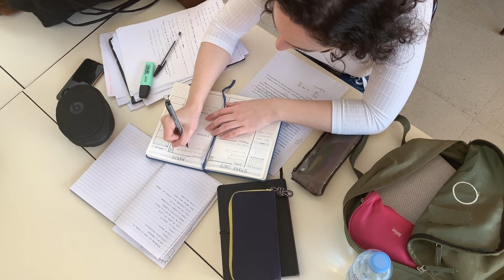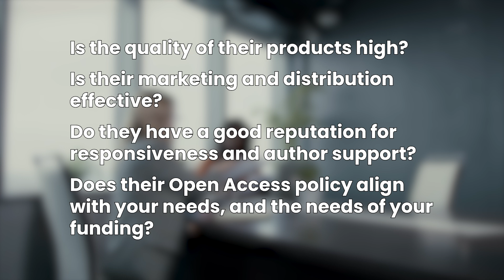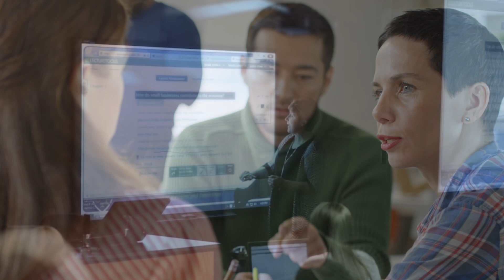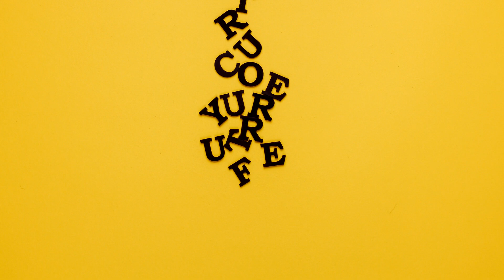How to approach publishers: Advice for potential authors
The thought of getting published can be daunting.

At Bristol University Press we want to make sure that research that has the potential to impact positively on the world is out there, so we are keen to support first-time authors and early career researchers on the journey to publication.

Here are some key things to think about if you’re considering publishing your work.

Bristol University Press, and its imprint Policy Press, are UK-based academic publishers committed to publishing the highest-quality international scholarship in the social sciences and aligned disciplines, with a focus on global social challenges.